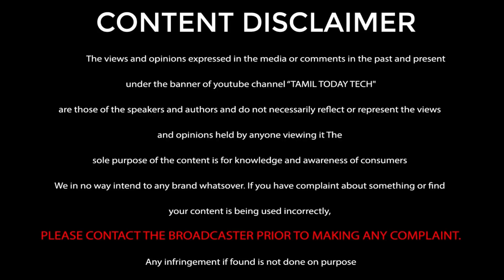இப்போ விட்டா கிடைக்காது Top SmartPhones Discounts and Offers Flipkart BigBillion Day Sale in tamil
In few days the flipkart big billion days sales to start. There are lot of offers and discounts available towards the smartphones. Flipkart big billion day 2018 Smartphones offers explained in this video in Tamil. The top Smartphones with great offers and discounts in Flipkart big billion day 2018 are fully explained in Tamil. By watching this video you can easily get a clear knowledge about the mobile offers in Flipkart big billion days 2018 in tamil.Top SmartPhones Discounts and Offers Flipkart BigBillion Day Sale in tamil

Under Rs.7000
1. Infinix Smart 2
2. Realme c1
Rs. 7000 to Rs.10000
1. Honor 7A
2. Redmi 6
3. Asus Zenfone Max pro 3gbram
4. RealMe2
5. Honor 9N
Between Rs,10000 to Rs. 15000
1. Nokia 5.1 Plus
2.  Asus Zenfone Max pro 4GB
Asus Zenfone Max pro 6GB
3. Realme2 pro
4. Redmi Note 5 Pro (Rs.12999)
Between Rs.15000 to Rs. 16000
1. Nokia 6.1 plus
2. Moto One Power

Flagships
1. poco F1 (Rs.20999)
2. Asus Zenfone 5Z (Rs.24999)
3. Samsung S8( 29990)

Other Phone offers:
1. Panasonic P9116 GB Rs.2999
2.  Lenovo K8 plus Rs.6999
3. Moto Z2 Force Rs.17499
4.Honor 10 Rs.24999
5.Sony Xperia R1 Dual 16 GB Rs.6990
6. Mi MiX 2 128GB Rs.22999
7. Samsung On 6 Rs.11990

Here are 5 things you get with every purchase -
1. BBG (Buyback Guarantee) - Example you buy the RealMe 2 Pro Smartphone at Rs 13990 just pay Rs.99 and get upto 70% as assured buyback guarantee (Rs. 9800 in this case)
2. Complete Mobile protection - broken screens, water damage, theft, software/hardware issues + provides ultimate convenience Flipkart person comes and picks up your phone at your doorstep and returns it at your convenience as well at starting just at Rs. 99.
3. Flipkart's Product Exchange - Give back your old Smartphone, get amazing exchange offer, Example give your old OnePlus 3T & buy the Zenfone 5Z at a price below Rs 15,000
4. No Cost EMI - Buy any Smartphone get No-Cost EMI for a longer period on all smartphones on Flipkart
5. 10% Instant Discount for HDFC Card Users